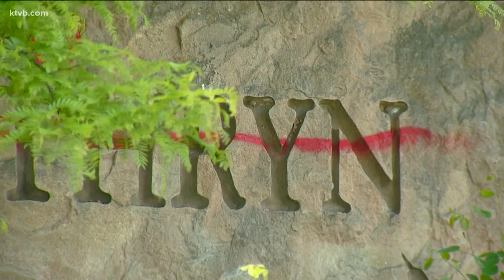Vandals spray paint Kathryn Albertson Park's iconic stone signs and the Greenbelt in Kuna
The vandalism happened yesterday and crews are now working to clean the spray paint off of the signs.